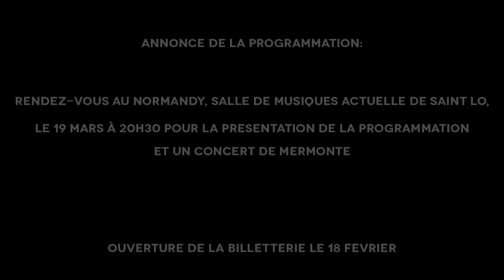Les 10 premiers noms P2N#13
Le festival Papillons de Nuit a lieu les 17.18.19 mai 2013 à Saint-Laurent-de-Cuves [Manche]. Entre Rennes et Caen.

Pour cette 13 ème édition, retrouvez Mika, Olivia Ruiz, Arno, Two Door Cinema Club, Stephan Eicher, BB Brunes, Raggasonic, The Heavy, Gentleman, Mermonte

L'intégralité de la programmation sera annoncée le 19 mars !

Rendez-vous également le 19 mars au Normandy, salle de musiques actuelles de Saint-Lô pour la présentation de la programmation ainsi qu'un concert de Mermonte !
Ouverture des portes à 20h30

Youtube n'autorise pas le visionnage de cette vidéo sur les mobiles ou tablettes.